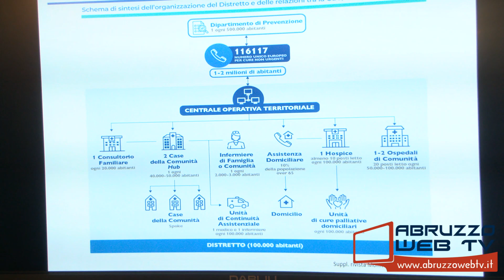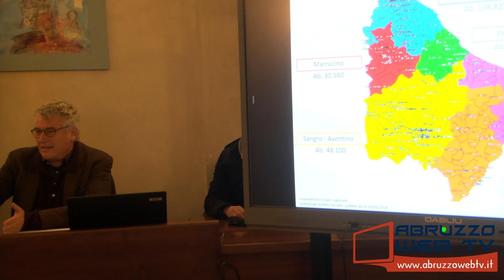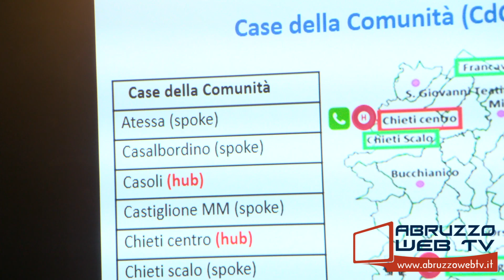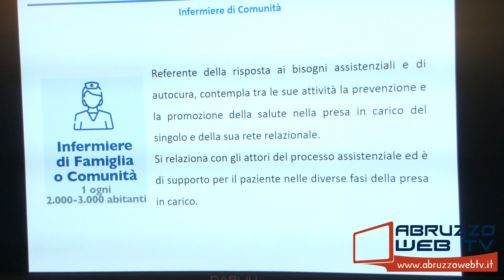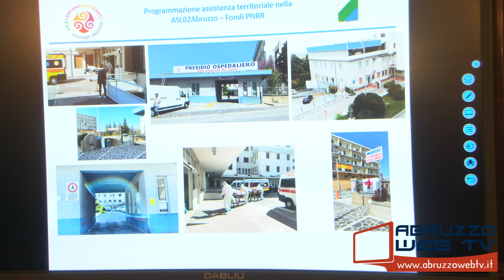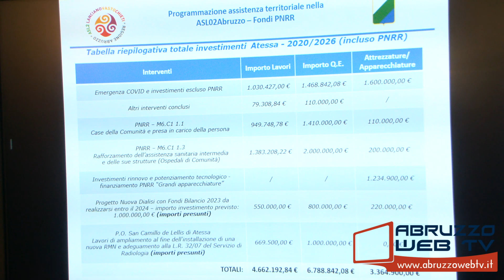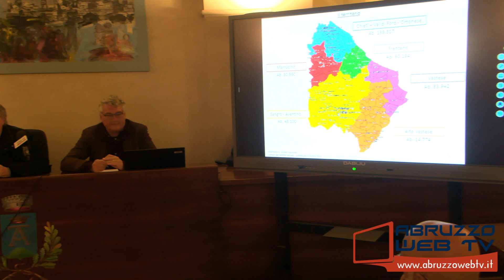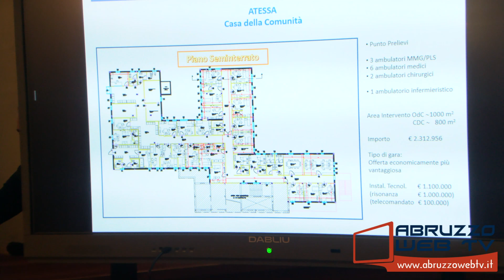Atessa Fondi PNRR, incontro del Direttore Generale della ASL Thomas Schael per illustrare i progetti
Atessa: fondi PNRR, il Direttore Generale della ASL, Thomas Schael, illustra i progetti in cantiere per il territorio.
05/04/2023